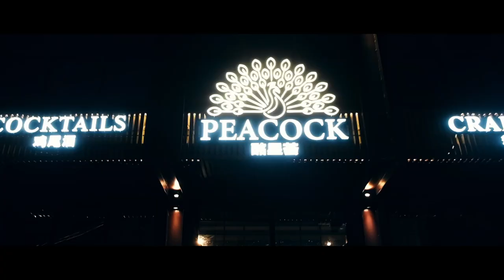Peacock Grand Opening Party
Welcome to the official YouTube channel of Peacock酩星荟! Get ready to relive the incredible moments from our unforgettable opening party feturing Dj Levant Bashar and Dj STFU, at Hengdien World Studios, the Chinese equivalent to Hollywood.
On September 26th, the stars aligned as we celebrated the launch of our new brand in style. From the red carpet arrivals to the stunning performances, this was a night to remember.